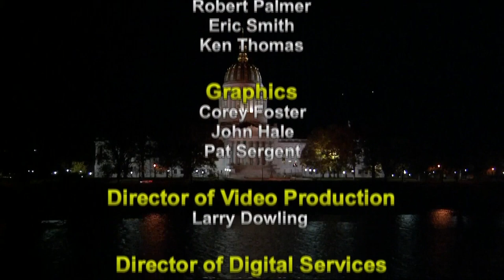The Legislature Today - February 24, 2020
Senior Reporter Dave Mistich discusses taxes with Senate President Mitch Carmichael, R-Jackson, and Sen. Mike Romano, D-Harrison.